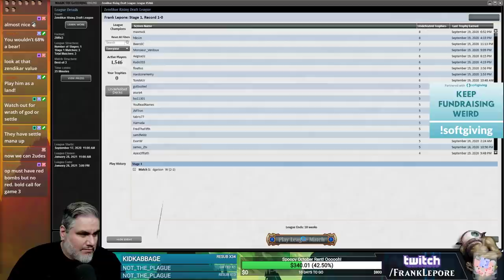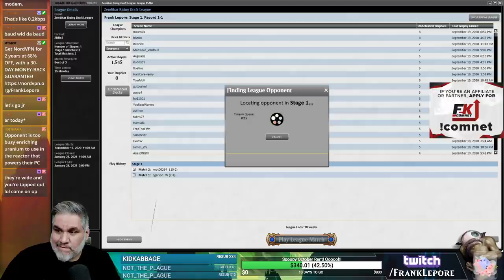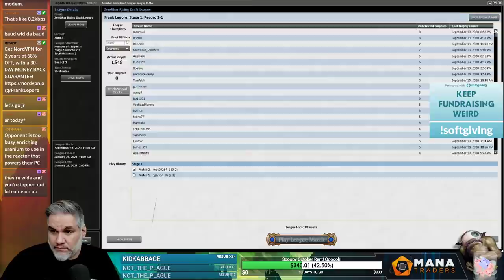[Magic Online] Zendikar Rising Draft #2 - 9/20/20